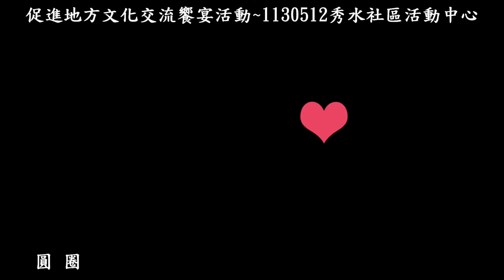圓圈~Am調~促進地方文化交流饗宴活動~20240512秀水鄉秀水社區活動中心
九支影片講故事：
1.四月12彼下埔~第37屆社長黃鴻源
2.彼個小姑娘~第36屆社長何珮琳
3.關仔嶺之戀~Stone & Lisa玩音樂
4.青春鼓王~謝老師
5.台北今夜冷清清~台北社是IMC第1個成立的
6.寶島四季謠~寶島四季春夏秋冬帶入東南西北，寶島有14社！
7.卻上心頭~越來越嗨
8.黃色的玫瑰~嗨到最高點
9.安平追想曲~伊是荷蘭的船醫…多元族群
自20110409 彰化IMC第23屆、24屆社長交接典禮Stone演奏：奪標；養兵13年多至今！